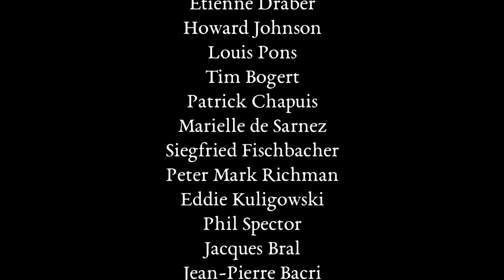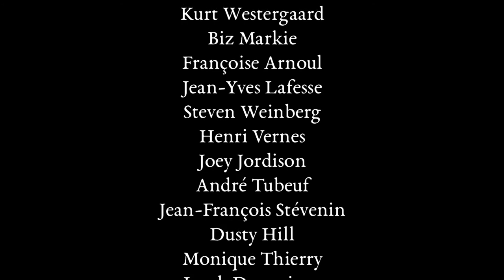2021, année de merde 2